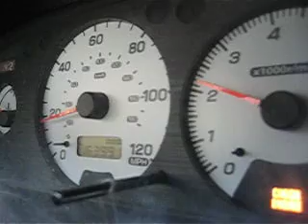2000 Impreza RS 20-50MPH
Acceleration Test